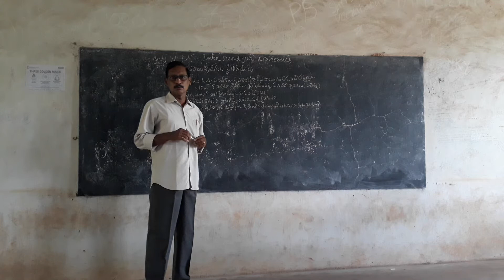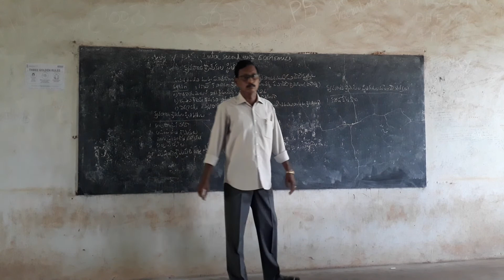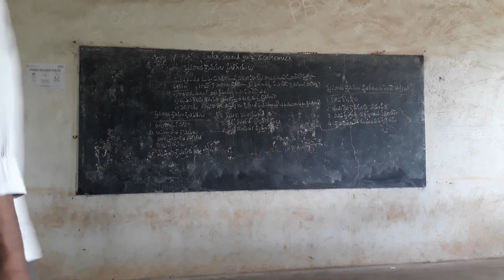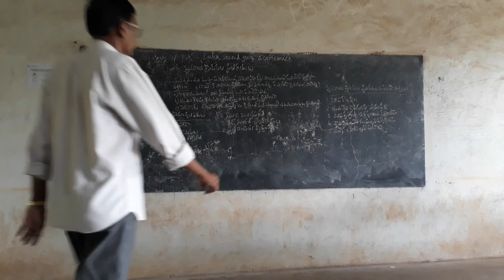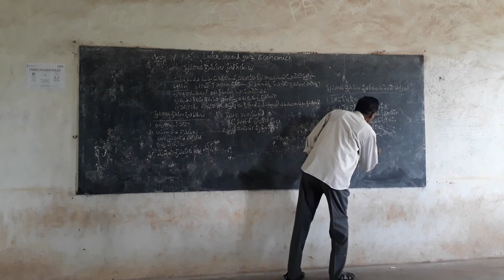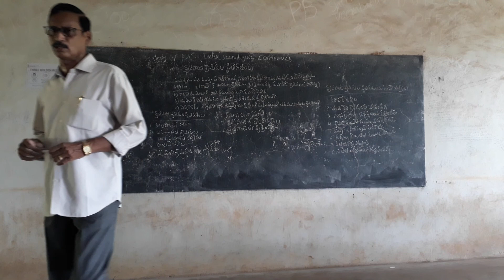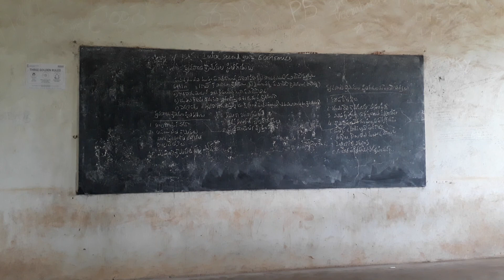ఇంటర్మీడియట్ రెండొవ సంవత్సరం ఎకనామిక్స్ వ్యవసాయ శ్రామికుల స్థితి గతులు.